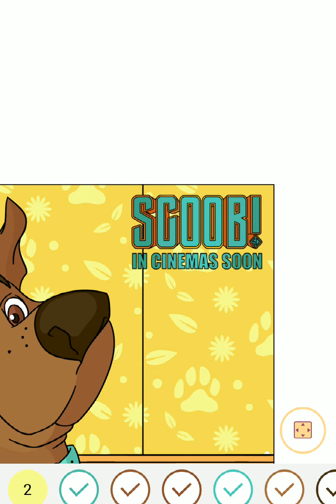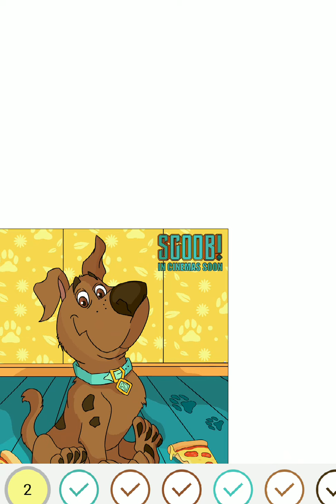Painting By Numbers - Scooby Dooby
Painting by numbers - Scooby dooby doooo